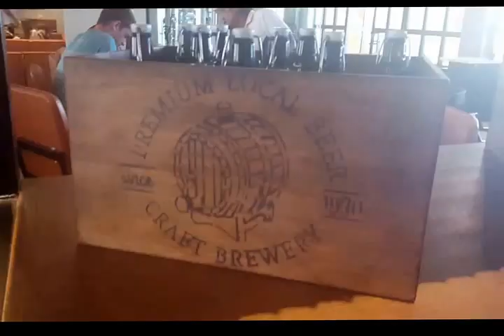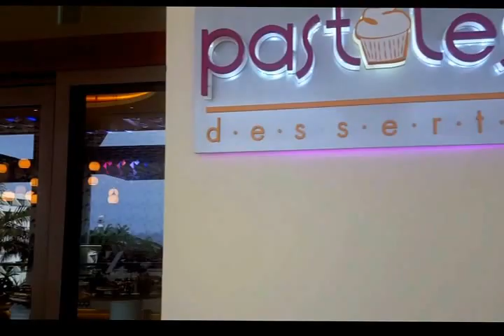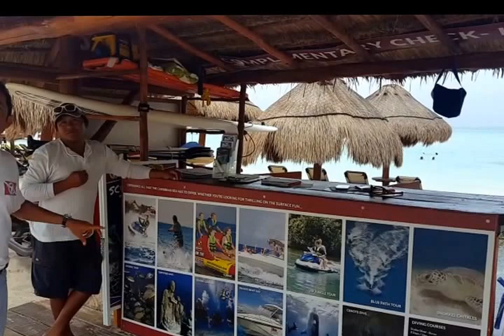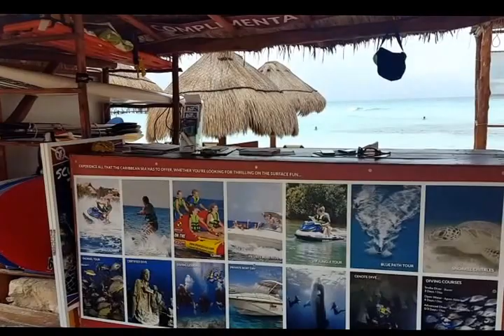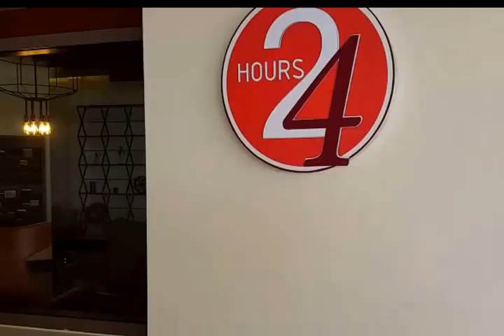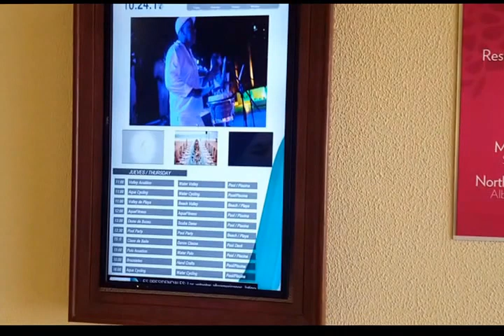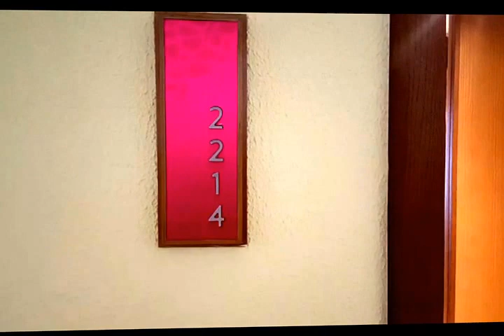Hyatt Ziva Cancun, Complete Resort Tour!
Hyatt Ziva Cancun is a 5 star resort for all travelers.
There are activities that can be enjoyed by all no matter the age so if you are planning a vacation this could be your resort!
This resort is surrounded on 3 sides with ocean, a very unique feature.
If you want to swim and snorkel in 2 beaches, enjoy the pools, be blown away by the candy shop, this is the resort for you.
I really enjoyed the offerings in the micro brewery.
The rooms are spacious and you can really relax and sleep well with the best mattresses designed just for the Hyatt's.
This resort is 2 parts - family side and adult only side called Turquoize Tower.
This is great for larger parties like weddings as some may prefer rooms on the adult only side.
Enjoy superb food at every turn, 24 hour room service, no wristbands, and superb service.
Susan's comment: book the swim out suites - fabulous!
This resort is very popular with Destination Weddings as they offer stunning locations of the ceremony and the reception - who would love a wedding photo with a lighthouse in the background.